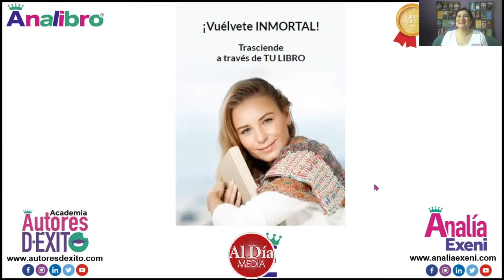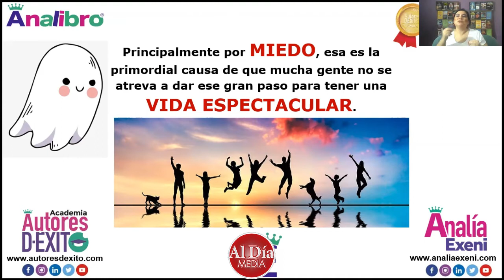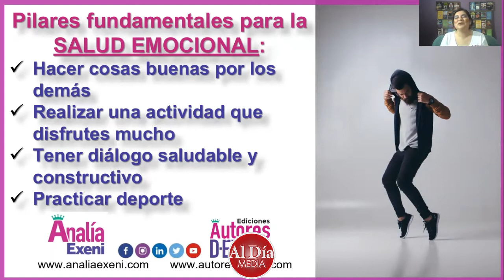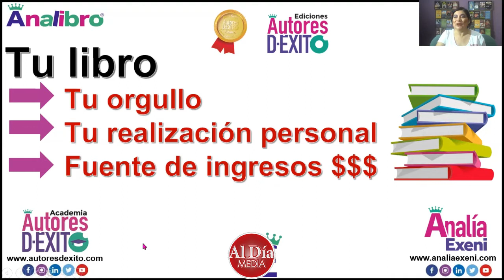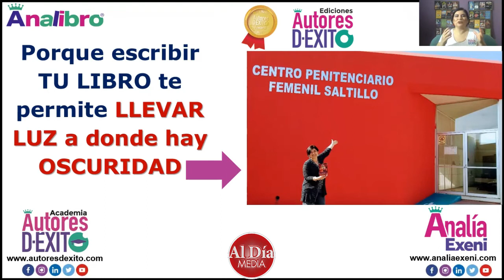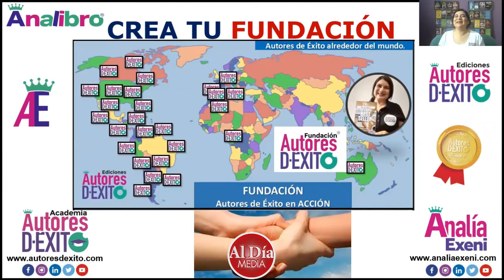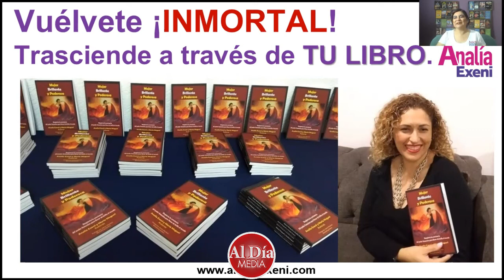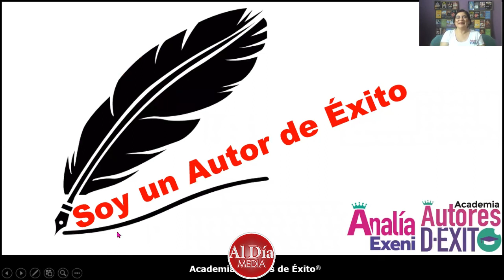Autores de Éxito / Mayo 22